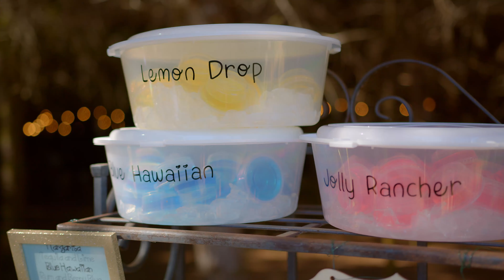Jake & Serena | Beautiful Day! | Late Summer Wedding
Jake & Serena's Wedding Day Was Perfect!